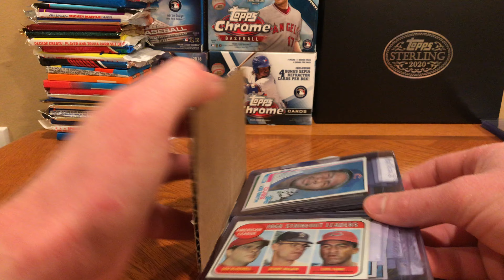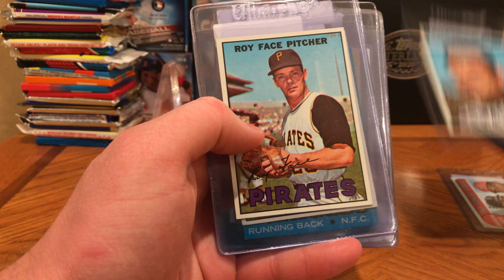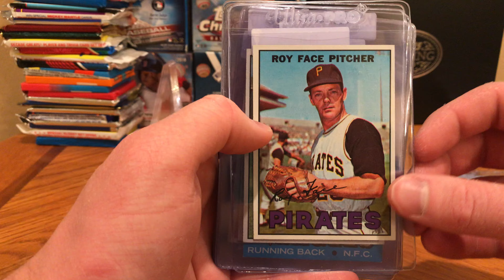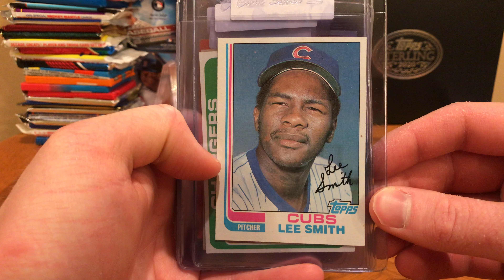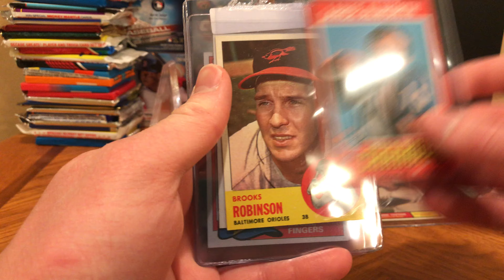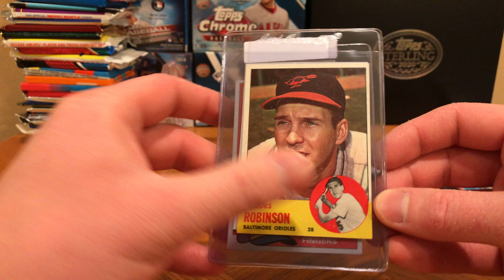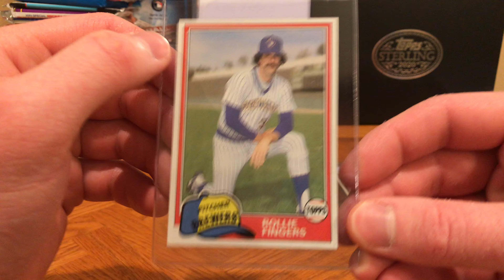Mailday Monday #8 - More Through The Mail Autograph Fuel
How's it going everyone - today we look at purchases from the last week. Lots of cards for my ongoing set builds and some TTM fuel.